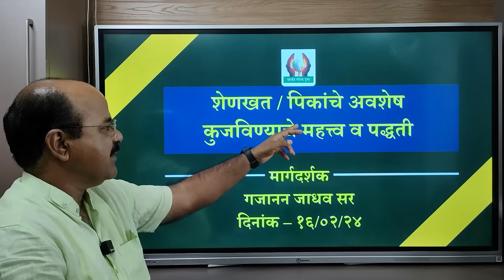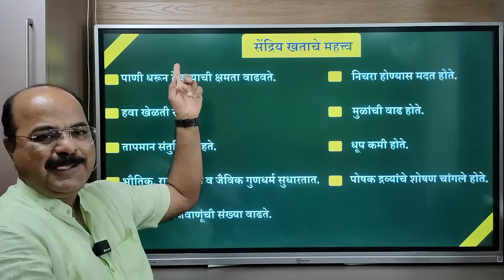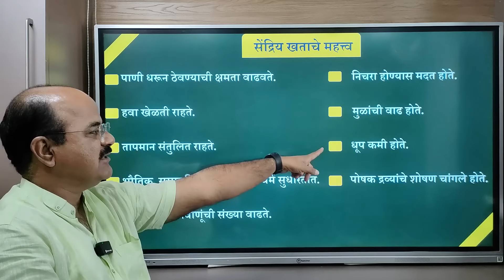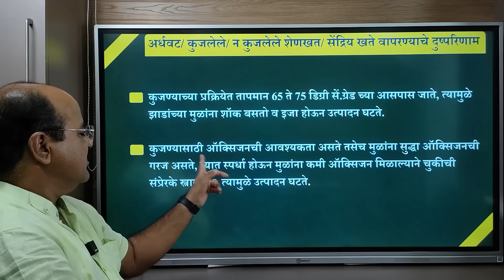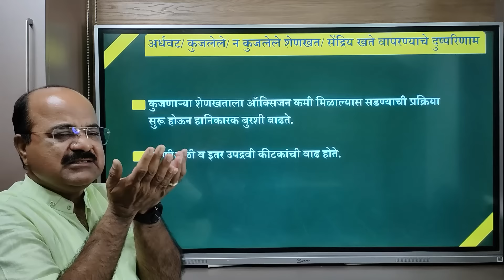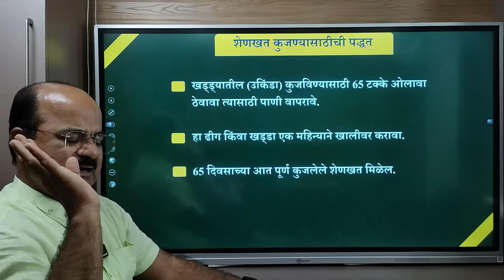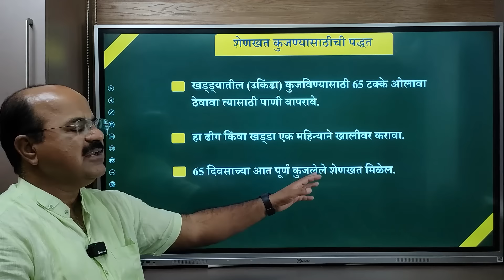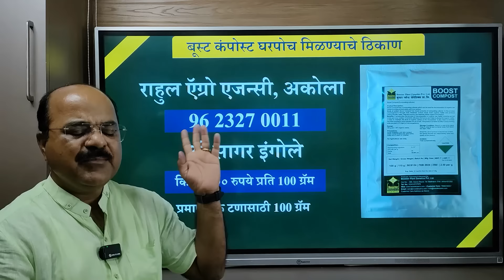शेणखत /पिकांचे अवशेष कुजविण्याचे महत्त्व व पद्धत । श्री गजानन जाधव सर